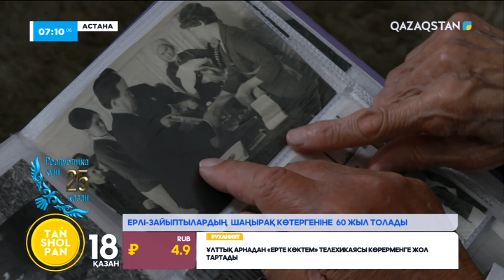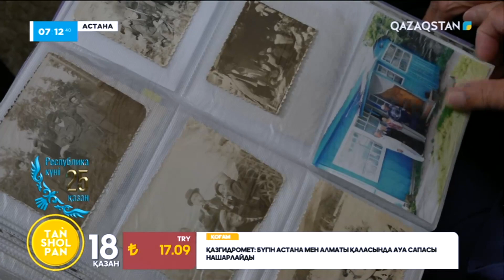Берекесін еңбектен тапқан ерлі-зайыптылардың шаңырақ көтергеніне 60 жыл